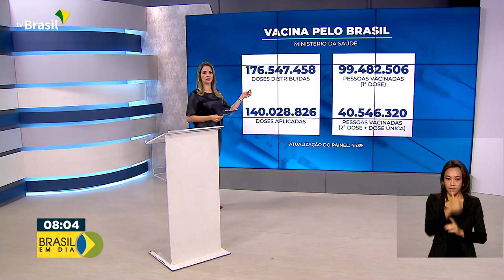Vacinômetro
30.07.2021 – Até agora, o Ministério da Saúde já distribuiu mais de 176 milhões de doses de vacinas contra a covid-19.